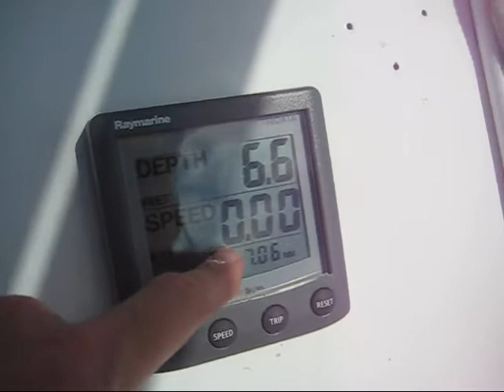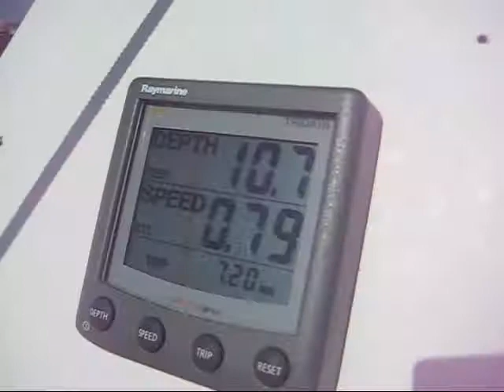Adventure Sailing 2009 06 14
on Lake Michigan